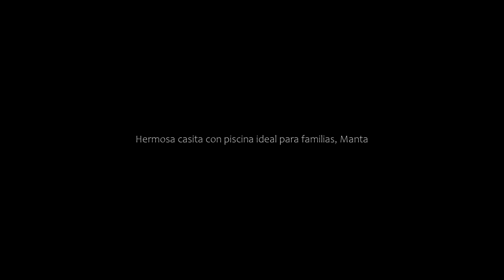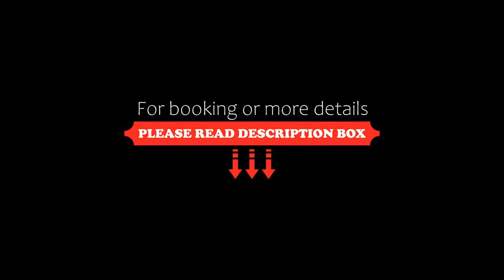Hermosa casita con piscina ideal para familias, Manta, Ecuador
About Property:
Located 1.5 km from Barbasquillo and 3 km from El Murcielago Beach in Manta, Hermosa casita con piscina ideal para familias offers accommodation with a kitchen. This apartment features a private pool, a garden and free private parking.

This 2-bedroom apartment will provide you with a flat-screen TV, air conditioning and a living room. Towels and bed linen are featured in the apartment.

Manta Harbour is 5 km from the apartment. The nearest airport is Eloy Alfaro International Airport, 9 km fro...
Property Type: Hotel
Address: Calle 54 A, 130802 Manta, Ecuador
Searching For
1. Hermosa casita con piscina ideal para familias - Manta - Ecuador
2. Hermosa casita con piscina ideal para familias - Manta - Ecuador Address
3. Hermosa casita con piscina ideal para familias - Manta - Ecuador Rooms
4. Hermosa casita con piscina ideal para familias - Manta - Ecuador Amenities
5. Hermosa casita con piscina ideal para familias - Manta - Ecuador Offers and Deals
Audio Credit:
Track Title: Subway Dreams
Artist: Dan Henig